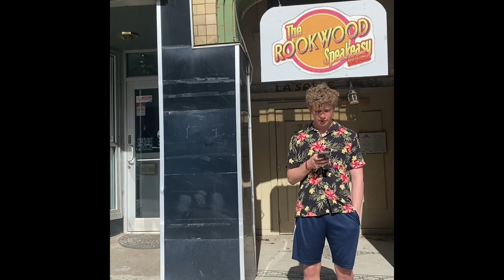Bars of Butte/Prohibition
Information over Bars in Butte, MT and Prohibition.